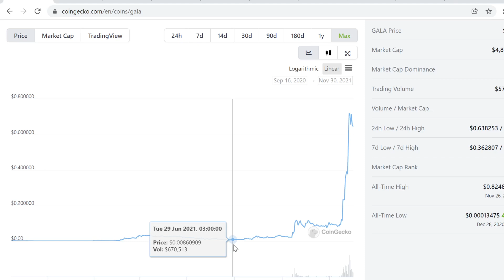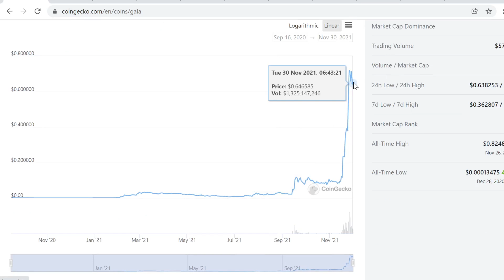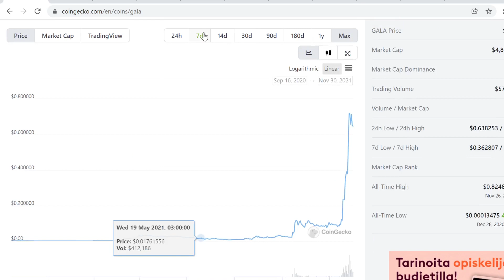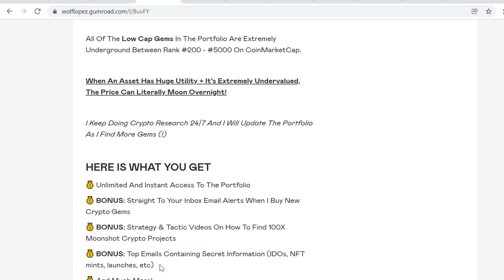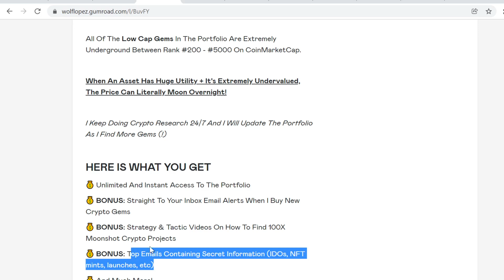Gala (GALA) Price Prediction 2021 *NEW*